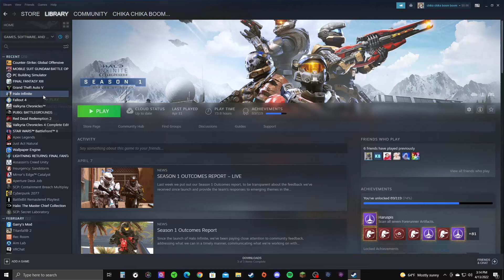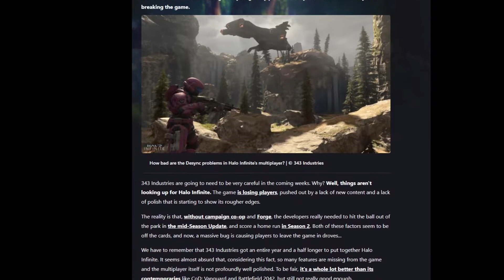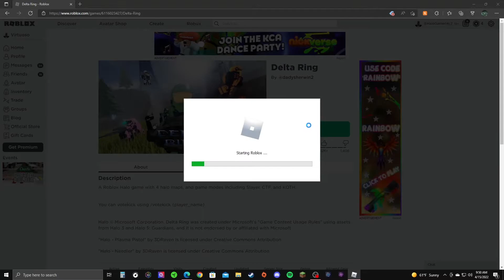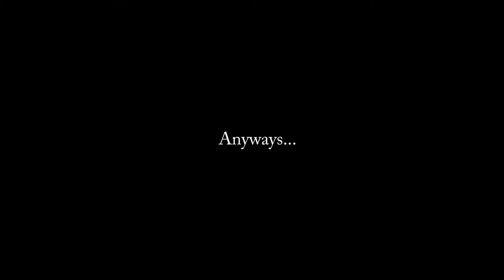The Great Halo Infinite Content Drought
Music/Sounds Used in Order:

Deference for Darkness by Martin o'Donell/Michael Salvatori

JoJo's Bizarre Adventure: Golden Wind OST - Giorno's Theme『il vento d'oro』by Yugo Kanno

Final Fantasy VI- Decisive Battle

Final Fantasy XIII Lightning Returns- Crimson Blitz

Fire Emblem Echoes: Shadows of Valentia- Twilight of the Gods by Composer: Yuka Tsujiyoto
Arrangement: Takeru Kanazaki, Yasuhisa Baba

Any other clips or sounds are not owned by me.